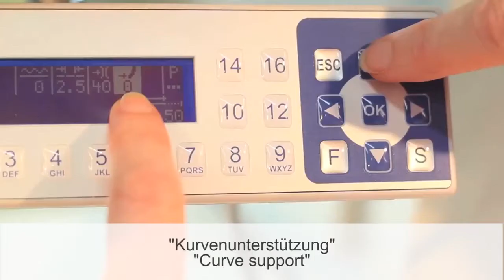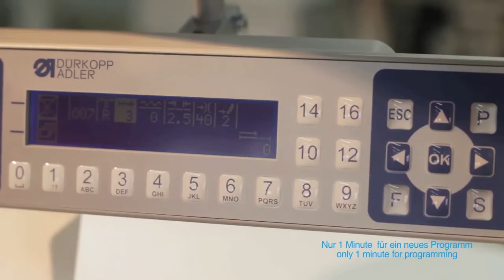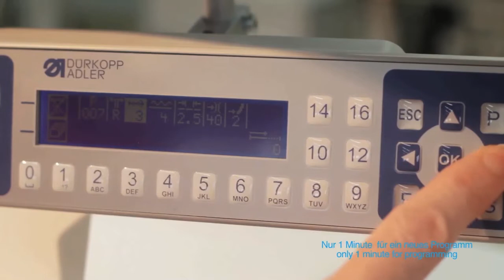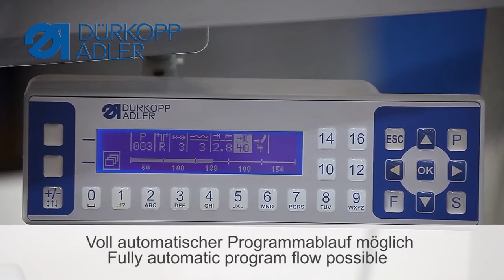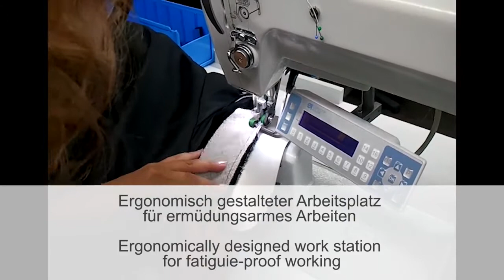Programmed Sleeve Setting Adler 650 INDUSTRIAL SEWING MACHINE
Dematron is a trusted brand with over 25 years of service to the cut & sew industry.

DURKOPP ADLER 650 SLEEVE SETTER PROGRAMMABLE

Sleeve setting is one of the most difficult sewing operations in the clothing industry. The demands on the operator with regard to dexterity and knowledge of production technology are extremely high.
When using the sleeve setter 650-10 a large part of the diffi- cult handling is taken over by the machine by means of the “curve support” function. Sewing is simplified considerably, the training periods are shortened essentially and performan- ce as well as quality are increased.
Your advantages
Function “curve-support“ for easier handling specially in the sleeve head
Finest fullness nuances via step motor-controlled belt transport to handle sleeve fullness even in most difficult fabrics
Thread tension programmable per step, foot pressure and alternation for perfect seams independent of the material thickness, e.g. when processing epaulettes Programmable fullness values from -6 to +16
Safety and efficiency due to the control box “DAC com- fort”
Ergonomically designed work station for fatigue-free working with integrated LED sewing light and optimal view on the material to be processed
Short training times due to easiest operation
Easiest programming possible by 'teach-in' procedure and automatic mirroring for the second sleeve
All functions are electronically controlled – no com- pressed air required
Control panel OP3000:
Control panel with graphic display, easily comprehensible – short training times
Semi-automatic working method for maximum flexibility – typical for smallest batches or sample sewing
Control panel OP7000 with touch screen:
Touch screen with coloured graphic display of the seam course – self-explanatory
Programming in the size of your choice – standard grading values automatically calculate the program for every size Internationally comprehensible symbols for short training times
Training time for programming is reduced by more than 50%
Up to 80% faster seam programming compared to the classical method